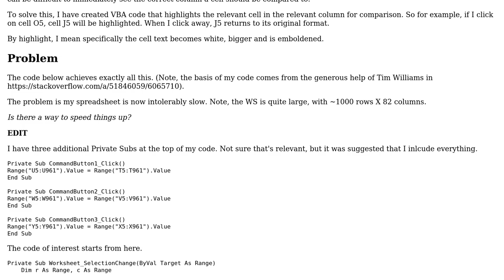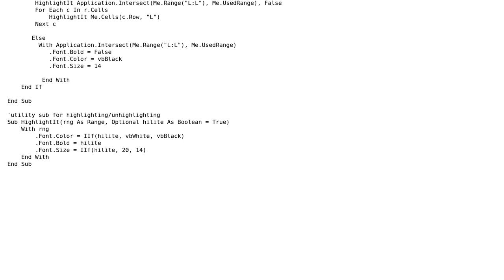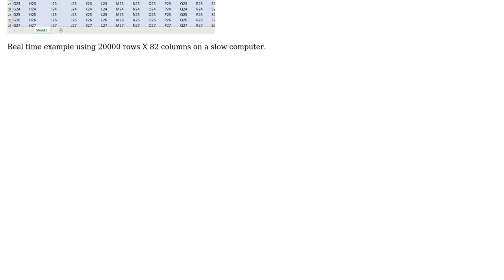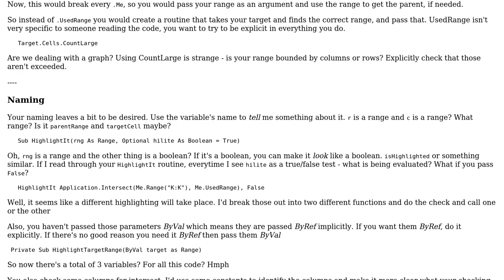Conditional highlighting (Font size colour, size and Bold) using VBA (2 Solutions!!)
Conditional highlighting (Font size colour, size and Bold) using VBA

With thanks & praise to God, and with thanks to the many people who have made this project possible! | Content (except music & images) licensed under CC BY-SA | Music | Images & others | With thanks to user TinMan user SeanMcK user Raystafarian and the Stack Exchange Network Trademarks are property of their respective owners. You are responsible for your own actions.